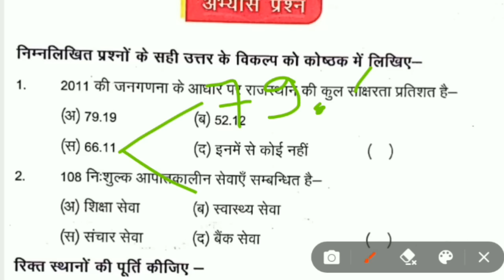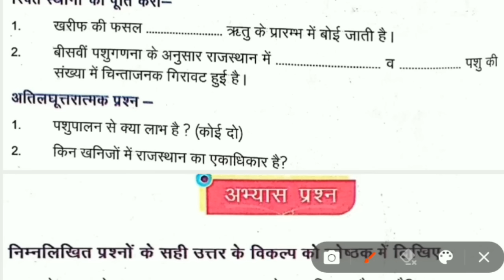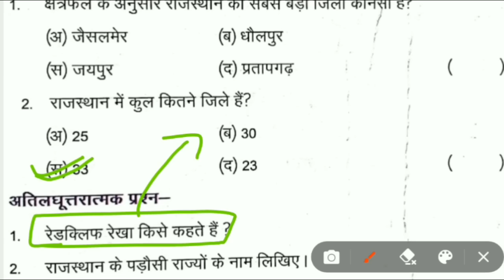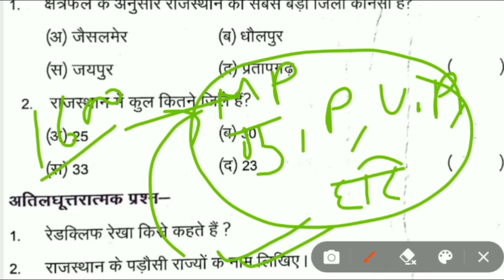हमारा राजस्थान Class 6th Book all objective questions | RBSE/NCERT Book Gk questions | Reet Mains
◀️ इस वीडियो में हमारा राजस्थान class 6th बुक के राजस्थान जीके के वस्तुनिष्ठ प्रश्न हल करवाए गए है▶️

हमारा राजस्थान क्लास 6 बुक
हमारा राजस्थान वस्तुनिष्ठ प्रश्न
hamara rajasthan class 6 gk book question
hamara rajasthan questions answers
hamara rajasthan all chapter objective questions
rajasthan addhyan gk books
hamara rajasthan gk book
rbse ncert rajasthan gk book
class 6 to 12 book gk questions
school gk books questions
rajasthan gk
rajasthan history
rajasthan geography
rajasthan culture
rajasthan polity
learn with nh